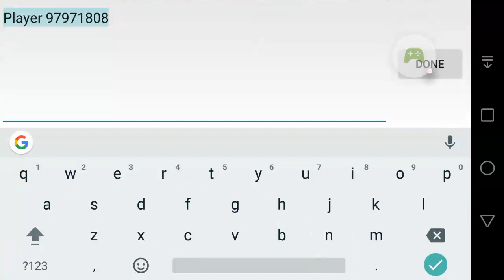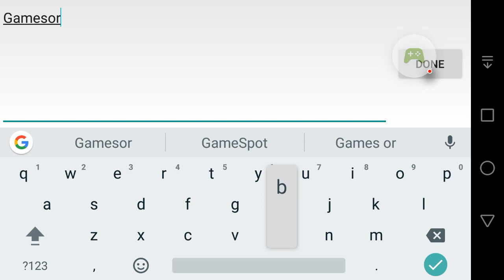Unkilled android gameplay offline 2017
unkilled android gameplay offline 2017 part 1
Upcoming game is now available in google play store, here we are going to upload gameplay and walkthrough of whole game.

Be the first viewer by pressing the bell icon.